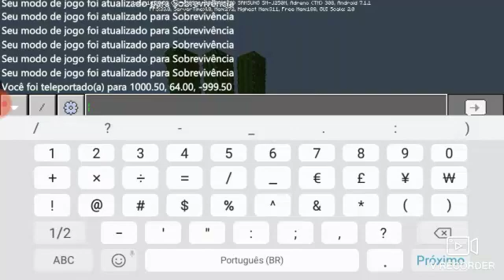Melhor mapa de skayblock para minecraf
Galera se escrevam no canal e deixem o seu linke para ajudar nos e passem no cal dos criadores do mapa
Canal OS MANOS